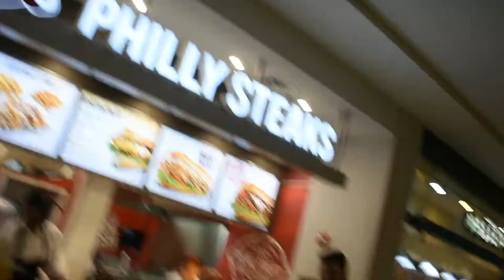MAGNUM PRANK ON JORDAN (GONEWRONG)😂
I do skits challenges and pranks